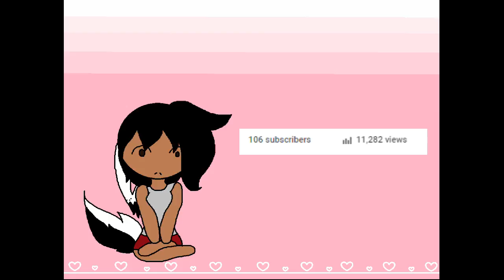Shoutouts and Stuff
make sure to find me in amino and chat with me anything u like
Follow Me
•,¸,.·´Paint Programs`·.,¸,•
Paint
Gimp (often)
Pixlr
Paint.net
sumo (often)
monkey website (often)

17 years old no joke